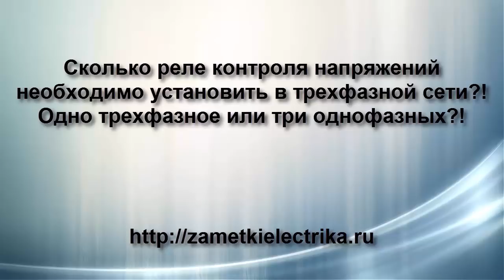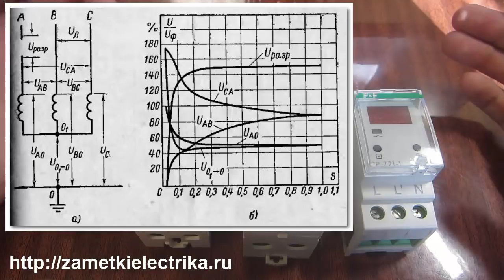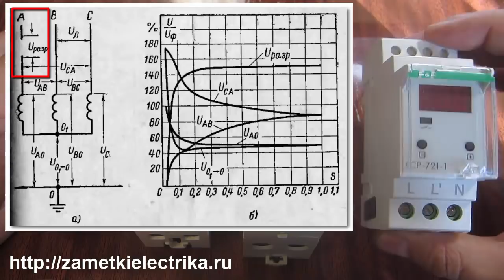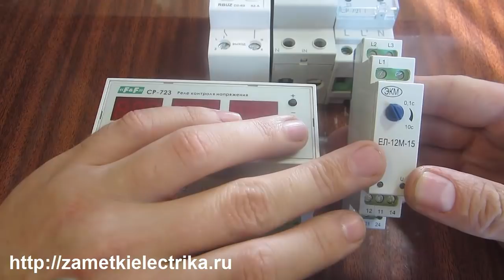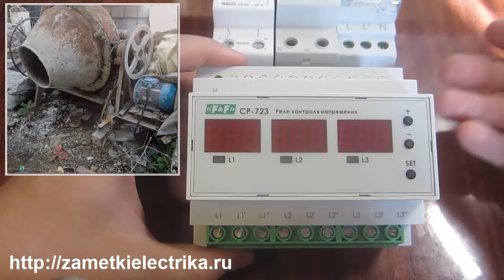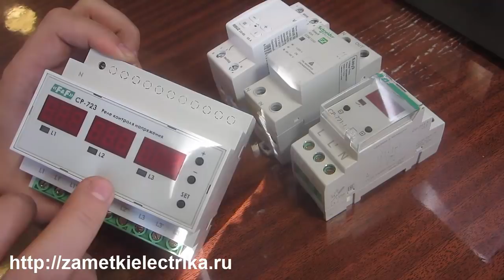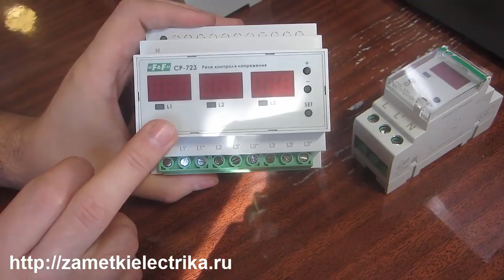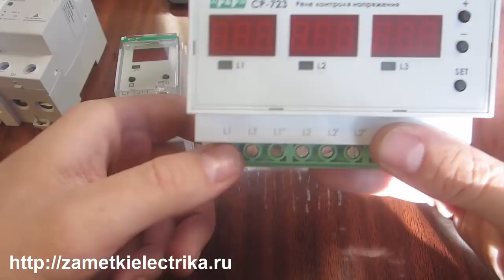Сколько реле напряжений необходимо для трехфазной сети?! Три однофазных или одно трехфазное?!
Три однофазных реле напряжения или же одно трехфазное?! Что выбрать?! Предлагаю четыре варианта решения по данному вопросу. Давайте разбираться.